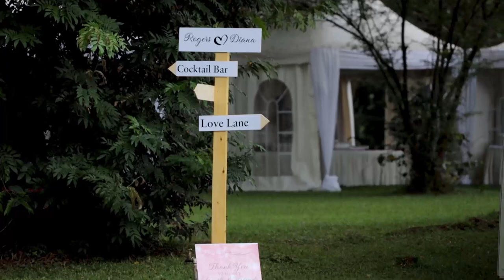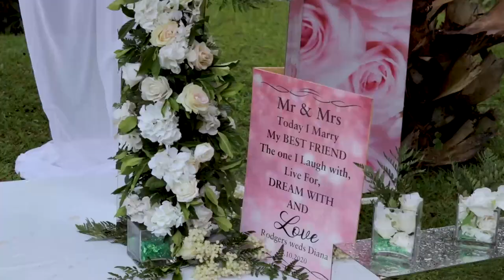Lovers from Rushere. Rogers and Diana's Wedding at Serena Kampala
The ugandan wedding of Rogers and Diana at All Saints Cathedral Nakasero and reception at Serena Mist gardens in Kampala